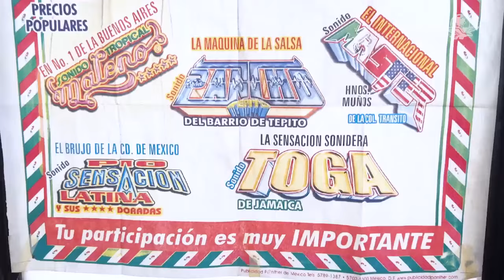ENTREVISTA A SONIDO LA BATICHICA Y MAS SONIDEROS EN EL Zócalo de la CDMX